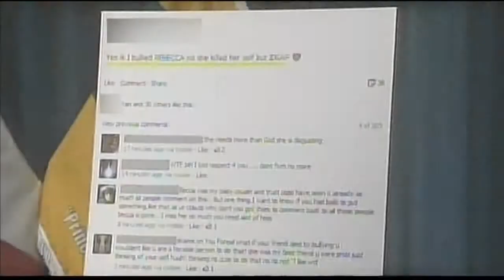Family First The Center for Play Therapy AM Interview 10-23-13